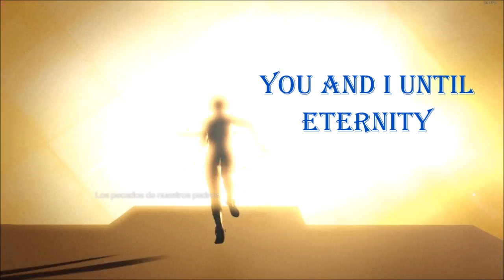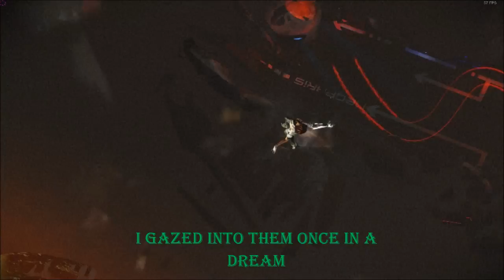Until Eternity - Blackbriar .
El video es del juego Remember Me, a medida que lo fui jugando, fui grabando.